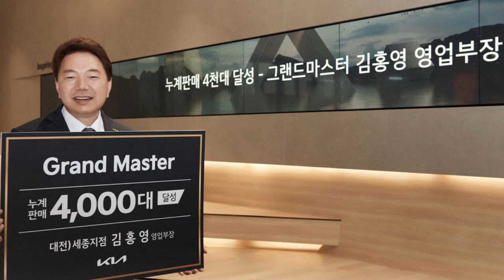기아 김홍영 영업부장, ‘그랜드 마스터’ 등극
기아의 20번째 ‘그랜드 마스터(Grand Master)’가 탄생했다.

기아는 ‘대전)세종지점’ 김홍영 영업부장이 ‘그랜드 마스터(Grand Master)’에 올랐다고 16일(목) 밝혔다.

‘그랜드 마스터(Grand Master)’는 기아에 근무하며 누계 판매 4천 대를 달성한 우수 영업직 직원에게 주어지는 영예다.

이번에 새롭게 ‘그랜드 마스터(Grand Master)’에 등극한 김홍영 영업부장은 1994년 일반직으로 입사해 1999년 영업직으로 전직했다.

전직 이후 연평균 170여 대의 자동차를 판매하며 올해 4천 대 판매 돌파라는 기록을 세웠다.

김홍영 영업부장은 “고객과의 인연을 소중하게 생각하고 차량을 구입하는 고객 입장에서 상담을 하며 효율적인 영업을 하고자 노력했다”면서 “영업직 전직 이후 끊임없이 도전하고 최선을 다한 결과 그랜드 마스터(Grand Master)라는 영광스러운 자리까지 온 것 같다”고 밝혔다.

이어 “항상 응원을 보탠 가족과 동료들에게 진심으로 고마움을 전하며 앞으로도 고객과 함께하는 영업을 하겠다”고 소감을 전했다.

기아는 ‘그랜드 마스터(Grand Master)’에 오른 김홍영 영업부장에게 상패를 수여하고 포상으로 대형 세단 K9을 전달했다.

기아는 영업직 직원들의 자긍심을 고취하고 건강한 판매 경쟁을 유도하기 위해 ▲장기 판매 명예 포상 제도 ▲기아 스타 어워즈 등 다양한 포상 제도를 운영하고 있다.

‘장기 판매 명예 포상 제도’는 누계 판매 ▲2천 대 달성 시 ‘스타(Star)’ ▲3천 대 달성 시 ‘마스터(Master)’ ▲4천 대 달성 시 ‘그랜드 마스터(Grand Master)’ ▲5천 대 달성 시 ‘그레이트 마스터(Great Master)’ 칭호와 함께 부상을 수여하는 제도다.

이와 함께 연간 판매 우수 직원들의 성과를 격려하기 위한 ‘기아 스타 어워즈(KIA Star Awards)’도 매년 개최하고 있다.